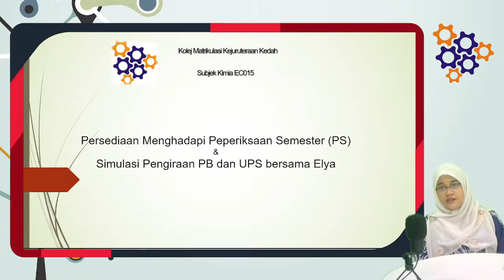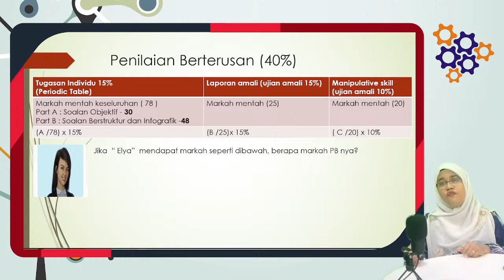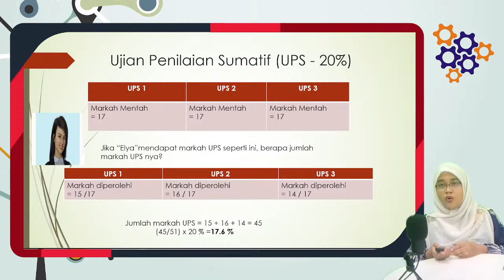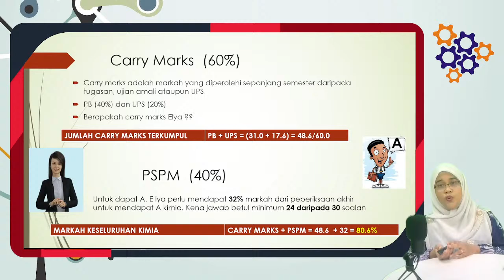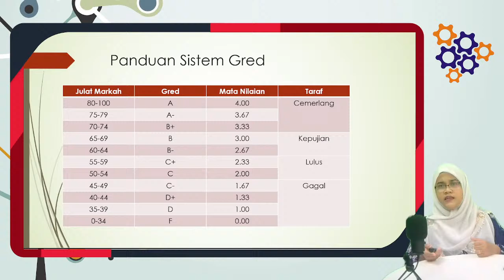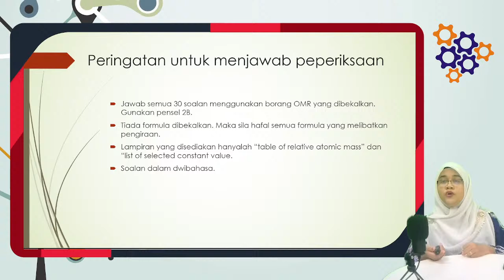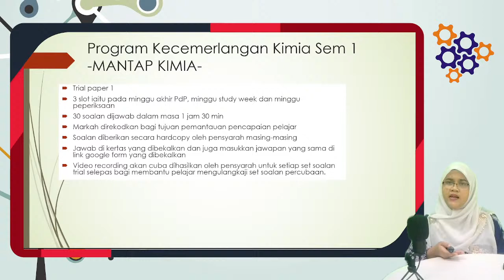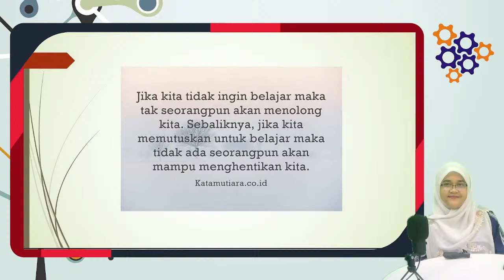Format PS Semester 1. EC015 Chemistry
A Sharing Session on Tips and Format of PS Semester for EC015: Chemistry